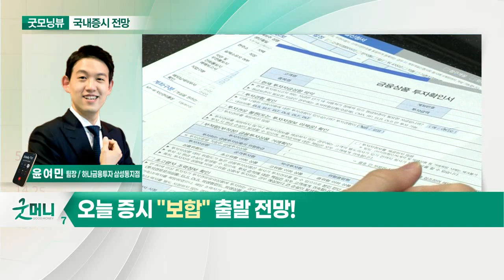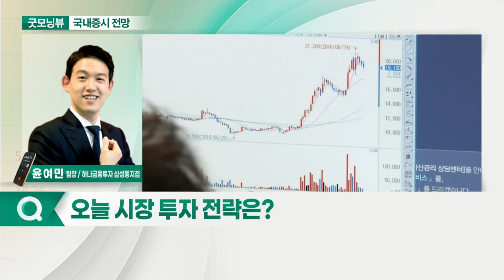수급 불균형 가시화… 개인 매수로 지수 상승... 오늘 증시 '보합' 출발 전망_국내 증시 출발 전망 (20210629)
- 수급 불균형 가시화… 개인 매수로 지수 상승
- 주요 기업 2분기 실적 발표 예정
- 델타 변이 바이러스 확산에 증시 부담

- 지수 신고가에도 상승 종목 30% 수준
- 경기 소비재 업종 주목
- 오랜 기간 소외 받았던 섹터 주목: 폴더블폰 관련주·제약·바이오주